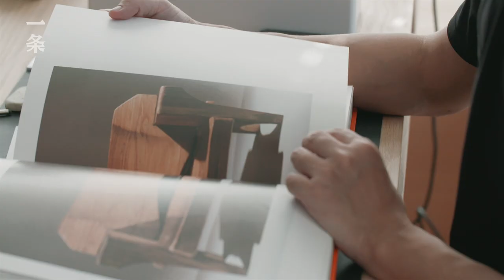美術館館長陸尋的家 He built his own 330 m² mansion and lived with hundreds of art pieces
80後陸尋，劍橋畢業，2013年創立南京四方當代美術館並擔任館長。他從10年前開始收藏，至今已收下400件藏品。疫情後，他用7個月時間，親手裝修空置了五六年的330㎡大平層，把家營造得像動物的巢穴一般舒適，每個角落都可隨時躺下。一條在10月初拜訪了他的家……
Post-80 man Lu Xun, graduated from Cambridge, founded the Nanjing Sifang Contemporary Art Museum in 2013 and served as the curator. He started collecting 10 years ago and has collected 400 items so far. After the outbreak of the epidemic, he spent 7 months hand-decorating the 330 m² flat which has been vacant for five years. The house was made into something like a comfortable animal’s den, where you can lie down at any time. YIT visited his home in early October...